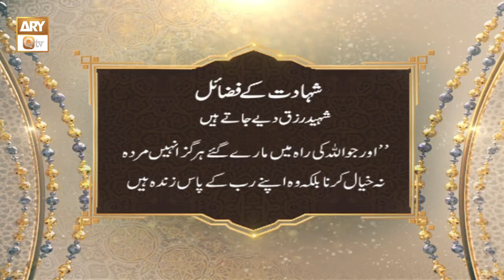Shahadat Ke Fazail - Shaheed Ko Rizq Diya Jata Hai